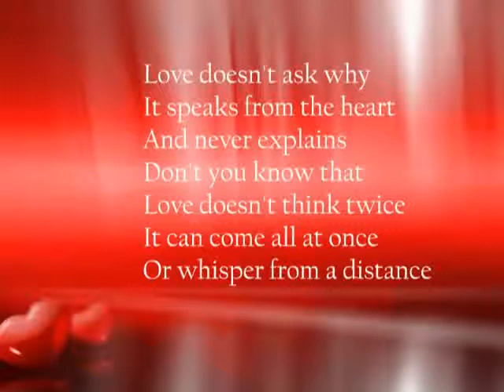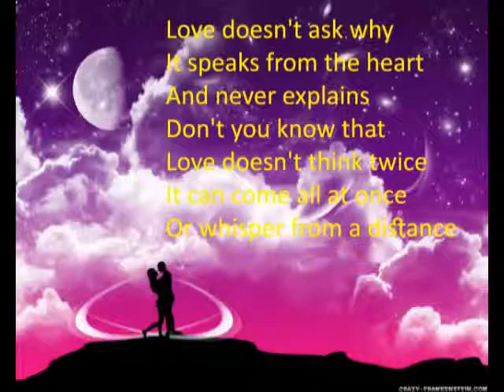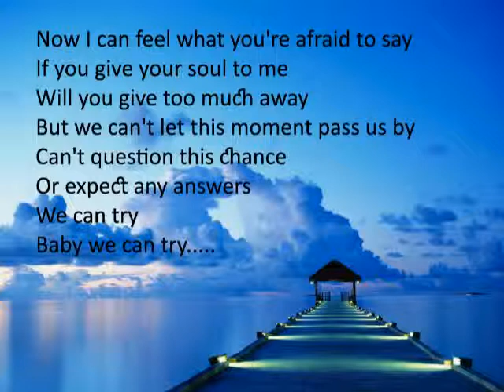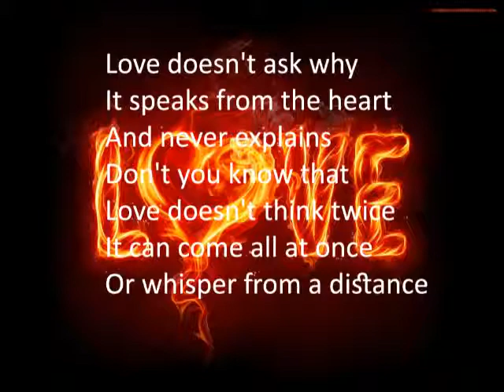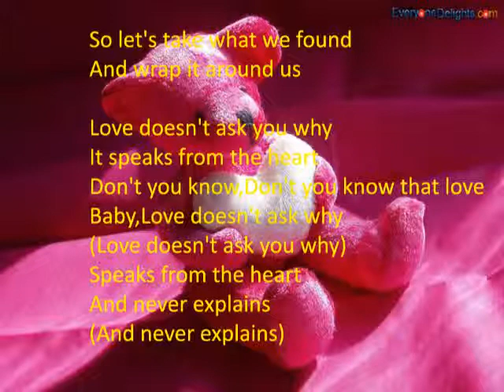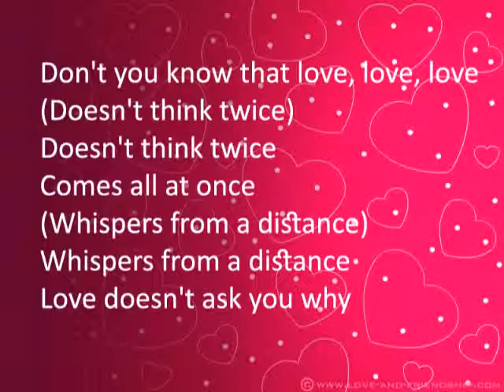Love Doesn't Ask Why Celine Dion